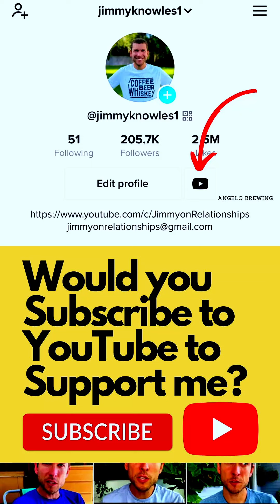Pornography is EXTREMELY dangerous to your Relationship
Pornography might seem harmless, but it's dangerous to our relationships.  It changes how our brain interprets things, it changes what turns us on, it changes how we view women.  And especially if your partner is uncomfortable with you watching it, it breaks trust in the relationship.
How to get HER in the MOOD (funny)